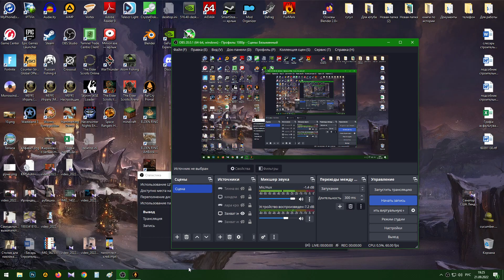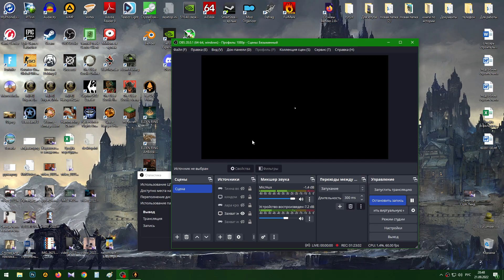Far Cry Primal (Раздавить Удам, Око за око, Охота на Кровавого Клыка) - 22.09.22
Покатались на мамонте и немного пошалили)). Нашёл Каруша после его мести и уговорил помогать дальше. Подчинил Кровавого Клыка(со второй попытки).